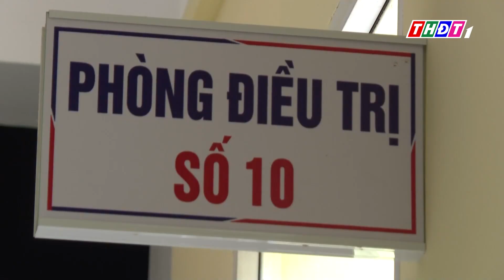Bắc Kạn: Tụ cầu vàng khiến 70 người cùng triệu chứng bệnh | THDT